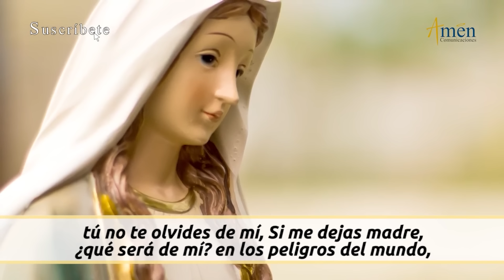Oración a María 6 de Mayo 2024 l Amén Comunicaciones l Padre Carlos Yepes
María le dice al Señor en el Magníficat :
Proclama mi alma la grandeza del Señor, se alegra mi espíritu en Dios, mi salvador; porque ha mirado la humillación de su esclava. Desde ahora me felicitarán todas las generaciones, porque el Poderoso ha hecho obras grandes por mí: su nombre es santo, y su misericordia llega a sus fieles de generación en generación.

Oremos a María:
María, Madre de gracia, Madre de misericordia, defiéndenos de nuestros enemigos y ampáranos ahora y en la hora de nuestra muerte. Amén.

ENCUÉNTRANOS

Únete cada día y reza a María.